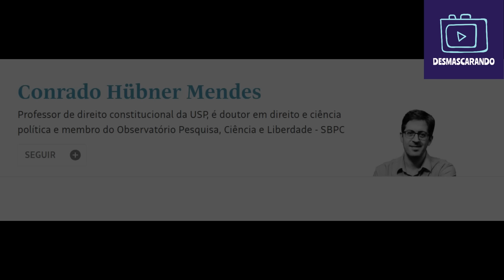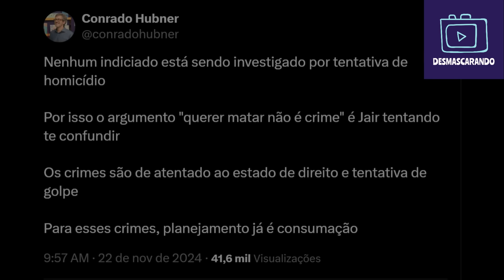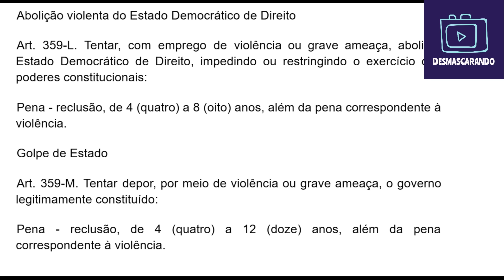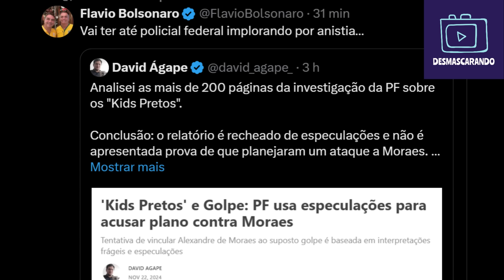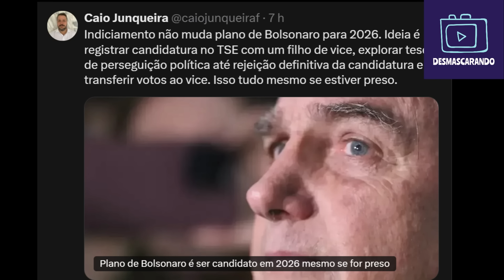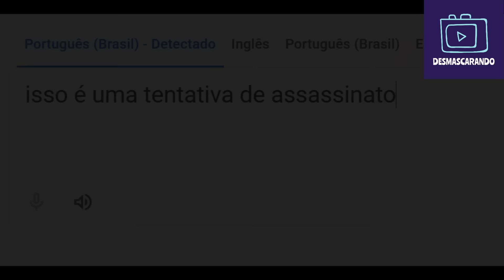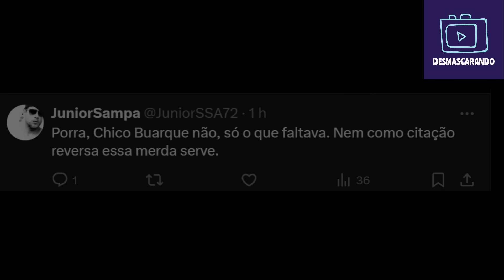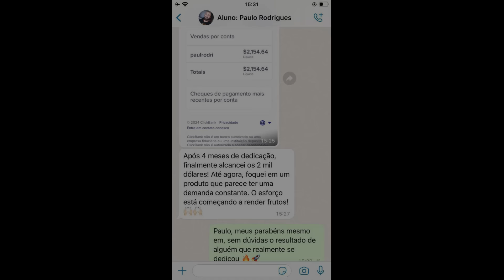QUER SER PRESO PREVENTIVAMENTE? FLÁVIO RACHA FAZ AMEAÇA CONTRA POLICIAIS E TAMBÉM CONTRA XANDÃO